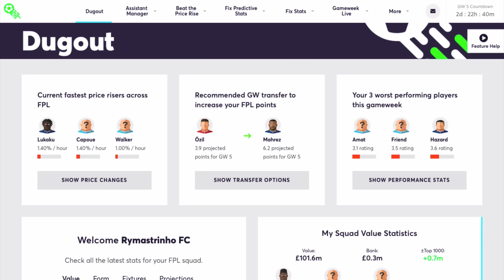Gameweeks 16 & 17 | Top 5 Player Picks | Fantasy Football Fix